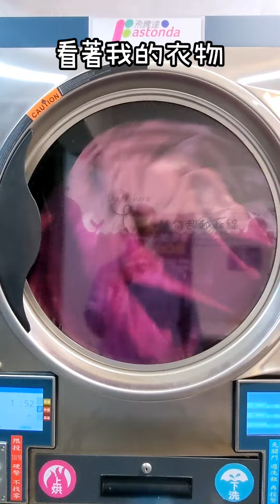台中南屯老街晚上10點後真的都沒人了